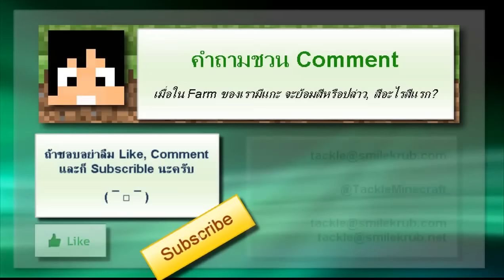Minecraft (1.5.1) #15 - Farm สัตว์คอกแรก